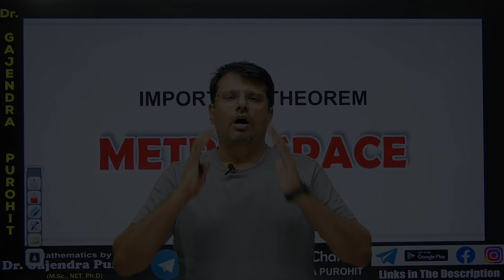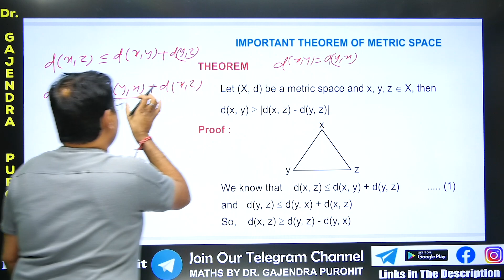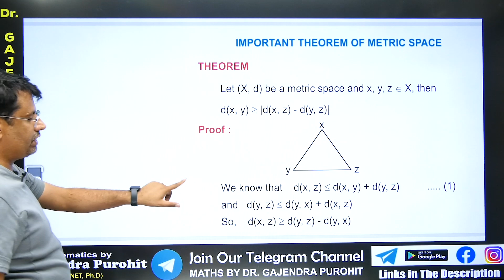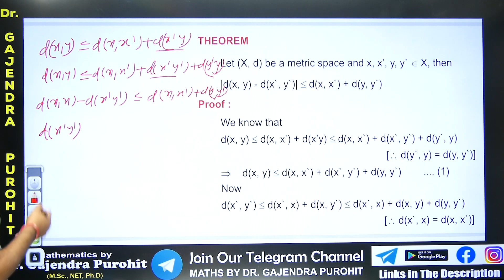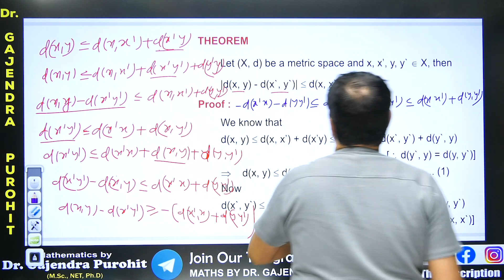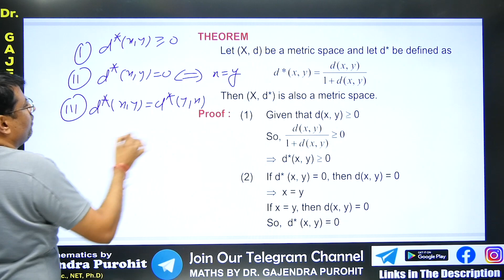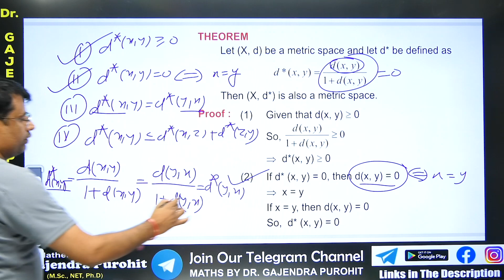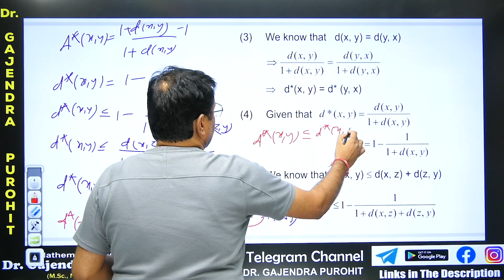Metric Space | Important Theorem Of Metric Space And Their Proof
This video lecture on Metric Space | Metric Space - Definition , Concept & Examples | Problems & Concepts by GP Sir will help Engineering and Basic Science students to understand the following topic of Mathematics:
1. What is Metric?
2. Important Theorem Of Metric Space And Their Proof
3. Definition Of Metric Space and Examples Of Metric Space.
4. This helpful For CSIR NET, IIT-JAM, GATE Exams.

Time Stamp
0:00 - An introduction
0:50 - Theorem 1 on Metric Space
4:11 - Theorem 2 on Metric Space
8:59 - Theorem 3 on Metric Space
13:27 - Conclusion of video
13:40 - Detailed about old videos

Dr.Gajendra Purohit